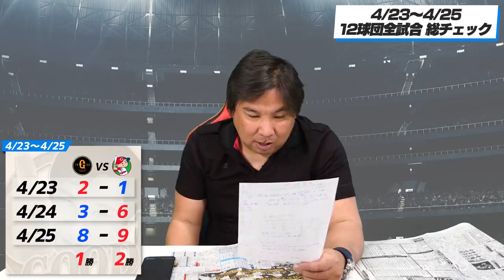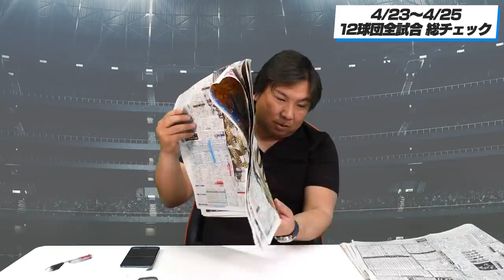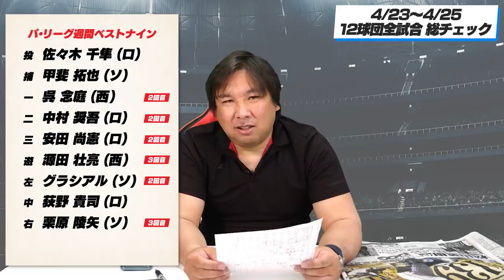高橋礼に意識してほしいポイントを解説！25日はDeNAと阪神の差が表れた試合【全試合総チェック】3連戦のGOODプレー・BADプレーを語ります！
0:00 オープニング
0:30 日本ハムvsオリックス
07:13 楽天vs西武
14:08 ロッテvsソフトバンク
25:05 巨人vs広島
34:55 阪神vs DeNA
42:19 ヤクルトvs中日
48:30 明日の試合
49:58 週間ベストナイン（パ・リーグ）
50:53 週間ベストナイン（セ・リーグ）

2006WBC優勝！ベストナイン！ 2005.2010ロッテ日本一！